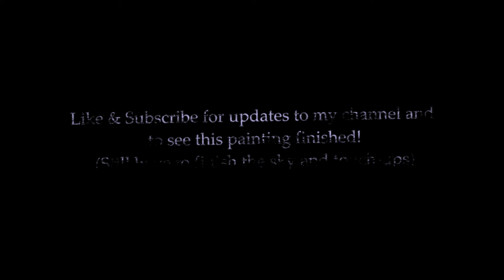Sunflower with Acrylic Medium // Painting I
That is all you need to do!  Sharing doesn't hurt either!  😊